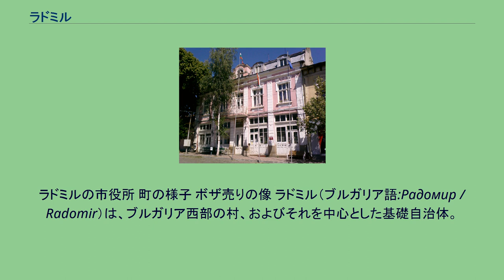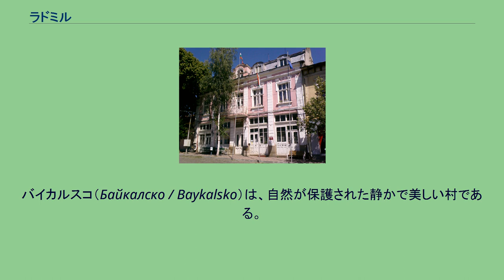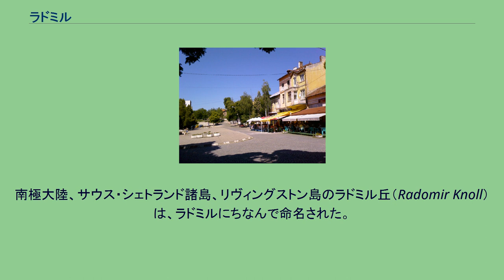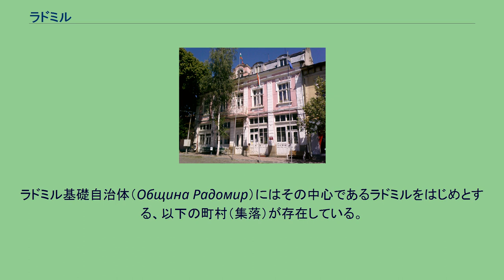ラドミル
ラドミルの市役所 町の様子 ボザ売りの像 ラドミル（ブルガリア語:Радомир / Radomir）は、ブルガリア西部の村、およびそれを中心とした基礎自治体。
ペルニク州に属する。
ラドミルの町が歴史上初めて文献に現われるのは15世紀であり、「Uradmur」として記されている。
現在の「ラドミル」という名前は最も古いもので1488年に現われる。
町の名前はラドミルという人名かその形容詞形に直接由来している。
1918年、フェルディナント治世のブルガリア王国では、バルカン戦争参戦に反対し、また第一次世界大戦において中央同盟国側に加わることに反対してアレクサンドル・スタンボリスキが投獄された。
軍紀を回復することと引き換えに国王フェルディナンドはスタンボリスキの釈放を認めた。
しかしスタンボリスキは釈放されると反乱に身を投じ、ラドミルにてブルガリアの共和制を宣言した。
（ラドミル共和国）スタンボリスキの支持者はソフィアへの攻撃を試みた。
ラドミルの反乱者たちは、王党派のブルガリア軍とドイツ軍によって鎮圧されたものの、ブルガリアの敗戦によってドイツ軍はまもなく撤退していった。
バイカルスコ（Байкалско / Baykalsko）は、自然が保護された静かで美しい村である。
聖生神女聖堂は、19世紀に部分的に破壊されたものの修復され、また鐘楼の修復もされた。
村長の事務所と郵便局が聖堂の向かい側にある。
村に住むのは少数の老人のほかは、季節的に訪れる訪問滞在者である。
コニャヴォ山（Коняво / Konyavo）へと続く良好に保存された自然と、チョクリョヴォ湿地（Чокльово блато / Choklyovo blato）は村の観光資源となっている。
村の古い名前チョクリョヴォは使われなくなった。
チョクリョヴォ湿地は自然保護区に指定され、珍しい種類の鳥類が住み、また療養効果のある泥の堆積地となっている。
湖を見渡す村には、泥と棒で作られた伝統的な家屋が残されている。
また、1970年代、1980年代、あるいはそれ以降の建物は少数である。
中世の領主が、湖の対岸に住み、村の建物は全て彼のほうを向く造りとするよう命じたとの言い伝えが残されている。
実際に、村の家々は、眺めの美しい湖の方向に窓や玄関が向いている。
南極大陸、サウス・シェトランド諸島、リヴィングストン島のラドミル丘（Radomir Knoll）は、ラドミルにちなんで命名された。
ラドミル基礎自治体（Община Радомир）にはその中心であるラドミルをはじめとする、以下の町村（集落）が存在している。